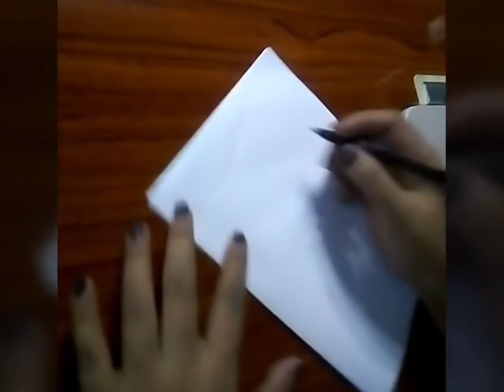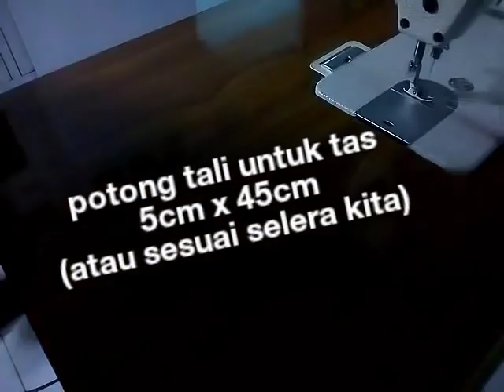TUTORIAL Cara membuat Mukenah sendiri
Kali ini saya Tutorial cara membuat Mukenah sendiri dengan model yang simpel tanpa biaya mahal yA.
Saya cuma beli bahan 2,5 meter untuk mukenahnya.
Dan saya butuh 0,5 meter polos untuk Rempel2 nya